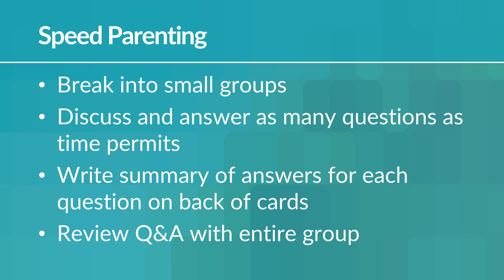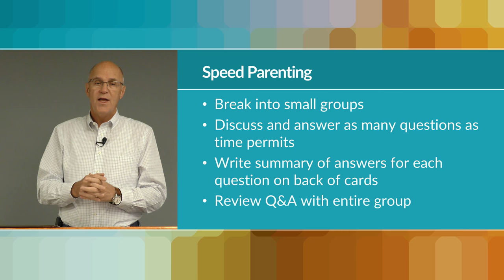Speed Parenting: Small Group Exercise – Mike Mazzalongo | BibleTalk.tv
For those who are using this book or the video version as a resource for a small group, this added section contains an exercise that can stimulate discussion.